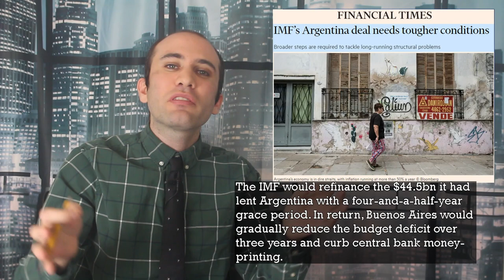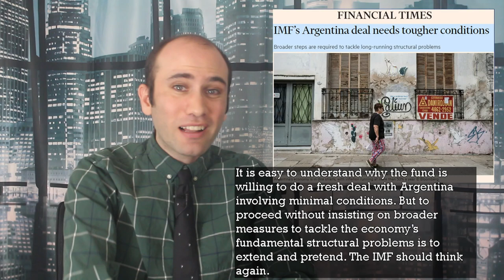Argentina vs. The IMF: Argentina’s 2022 Refinancing Agreement, Explained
The management of Argentina’s economy swings wildly from conservative to progressive to conservative stewards. Former Conservative President Mauricio Macri signed a contract with the IMF that was incredibly restrictive to Argentina’s politicians. After losing reelection, President Alberto Fernandez took over and renegotiate the contract. Here’s exactly what’s happening in the ongoing story of Argentina’s economy.